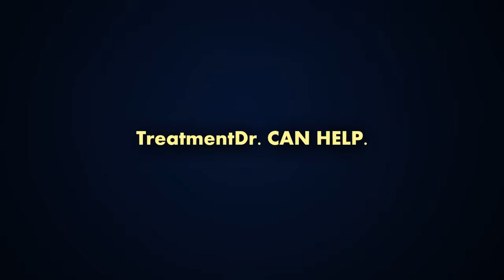Treatment Dr 30 second spot